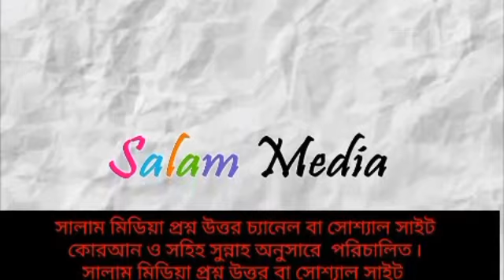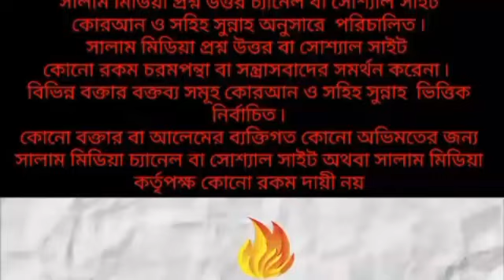মুমিন এবং কাফের ব্যক্তির মৃত্যুর লক্ষনগুলো কি কি? শাইখ মাহবুবুর রহমান মাদানি লিসান্স মদিনা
মুমিন এবং কাফের ব্যক্তির মৃত্যুর লক্ষনগুলো কি কি?
শাইখ মাহবুবুর রহমান মাদানি লিসান্স মদিনা ইসলামিক বিশ্ববিদ্যালয়